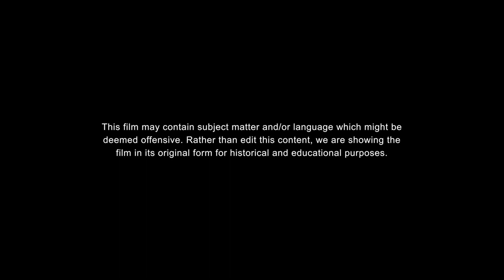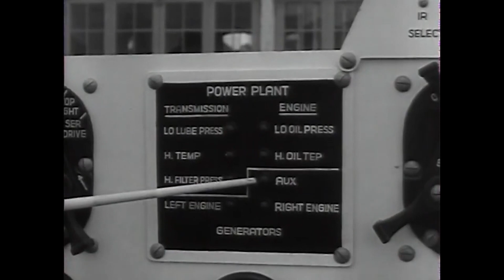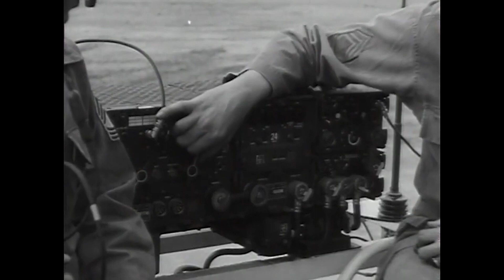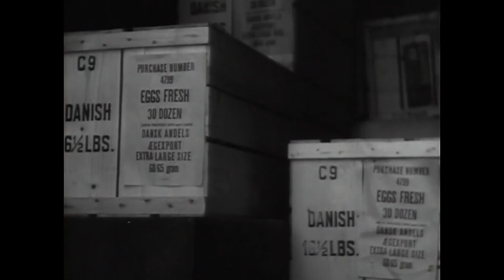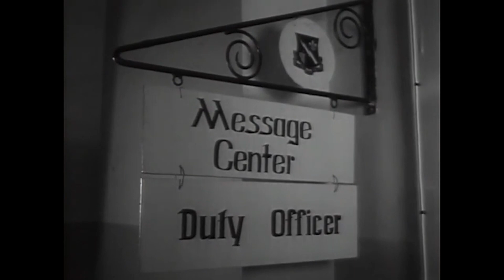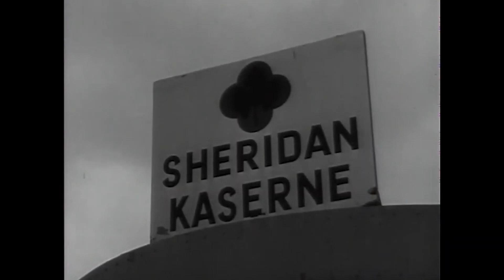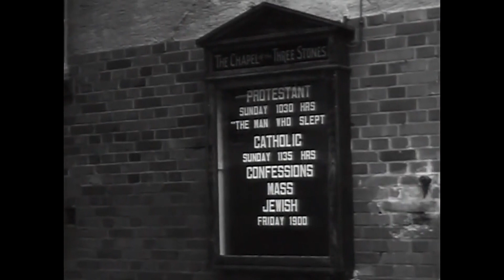The Big Picture: Soldier in Europe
UNITED STATES
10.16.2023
Video by Kyle Davis
Army University Press

In this episode of The Big Picture, SGT Stewart Queen takes audiences to Europe to discuss the important and complex role U.S. soldiers served in the defense of Western nations during the Cold War. After World War II, U.S. soldiers occupied abroad to aid in the reconstruction of countries “torn apart” by the destruction of the war. Remaining in Europe, units continued their training as “guardians of our perimeter of peace” to protect against the perceived worldwide threat of communism. This episode shows the lives of these soldiers and how they stayed ready and alert during peacetime.